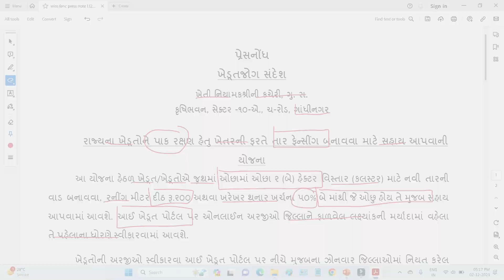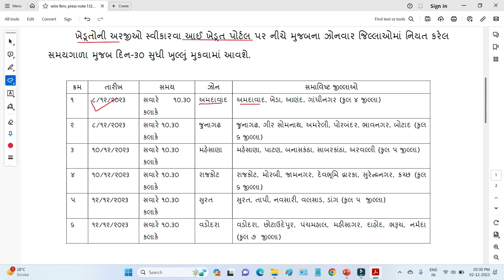Tar Fencing Yojana 2023 Gujarat | Tar Fencing Yojana 2023 Apply | તાર ફેન્સીંગ યોજના 2023